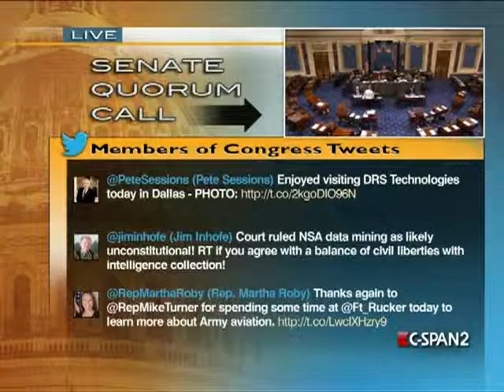Senate Session 2013-12-17 (16:37:55-17:45:59)